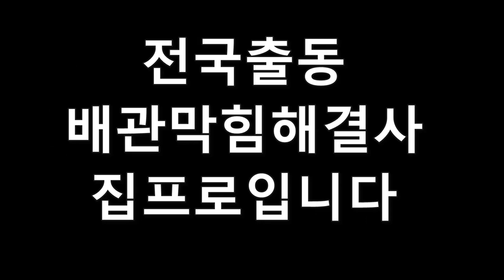올여름 비가 많이내린다고하네요 우수배수관고압세척